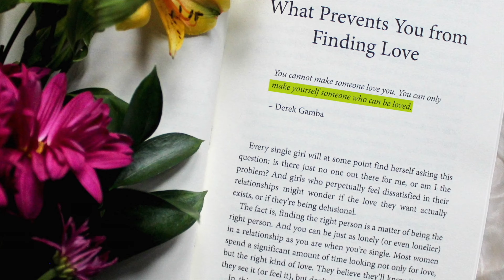Highlighter Pack Update V3 - Final Cut Pro Templates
The Highlighter pack is now updated to version 3 with more templates!